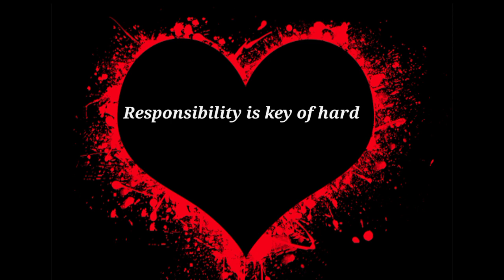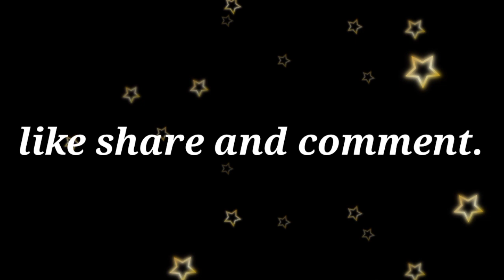PANTHUNGI POLOI DI NANG NI || EPISODE 18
PANTHUNGI POLOI DI NANG NI.
A ROMANTIC STORY
STORY BY: LAKSHMIPRIYA SANGLAKPAM
VOCAL: PRABIL THONGAM
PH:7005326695